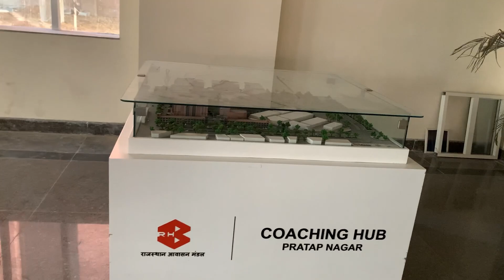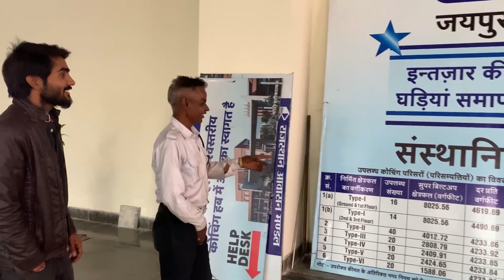COACHING HUB JAIPUR || सबसे बड़ा कोचिंग हब @RehanKumarVlogs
राजस्थान का सबसे बड़ा कोचिंग हब जो जयपुर के प्रताप नगर हल्दी घाटी रोड पे है
यह वीडियो आपकी जानकारी के लिए बनाया गया है
FARZI @RehanKumarVlogs

VLOG